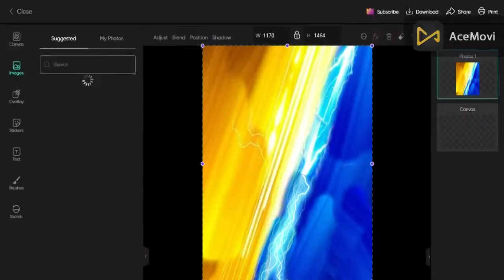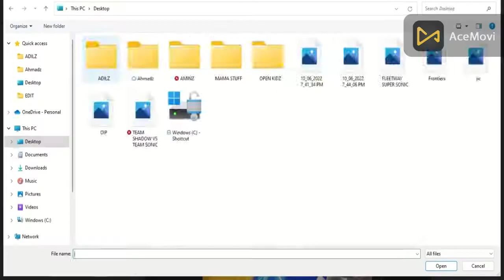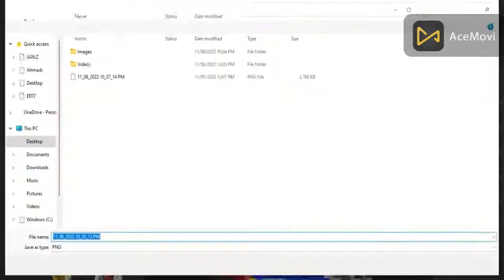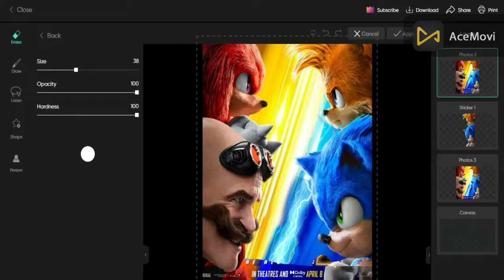Looking At the Sonic Movie 2 Poster and Remaking It